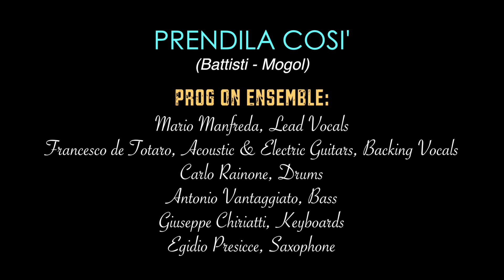Prog On Tv - Prendila Così (Tributo a Lucio Battisti)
Prog On Tv presenta il video di 'Prendila Così', tributo a Lucio Battisti, realizzato per la diretta del 7 Marzo 2021 dall'Ensemble di Prog On formato per l'occasione da:

Mario Manfreda, Lead Vocals;
Francesco de Totaro, Acoustic & Electric Guitars, Backing Vocals;
Carlo Rainone, Drums;
Antonio Vantaggiato, Bass;
Giuseppe Chiriatti, Keyboards;
Egidio Presicce, Saxophone.